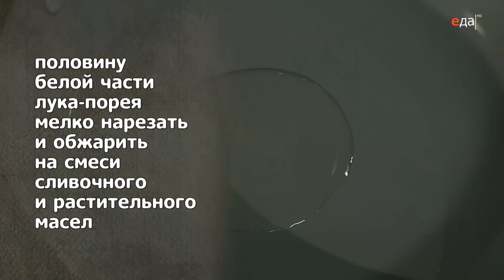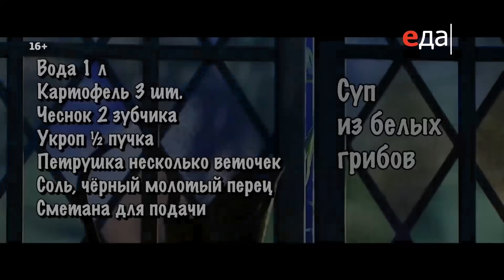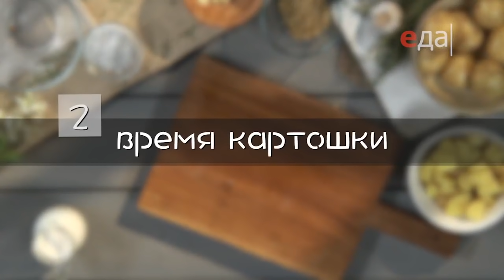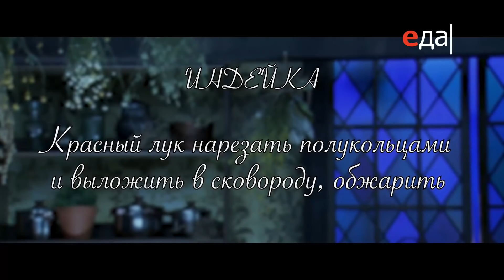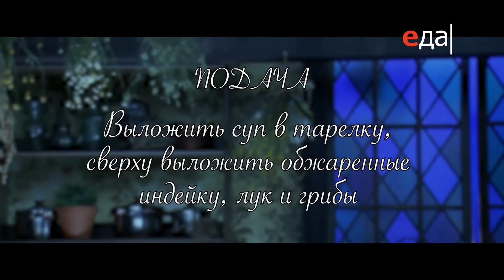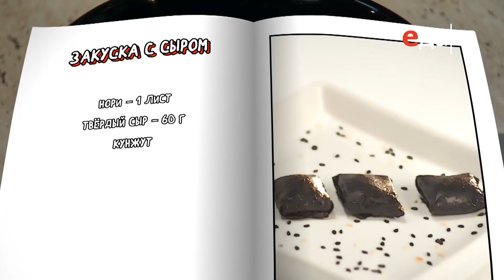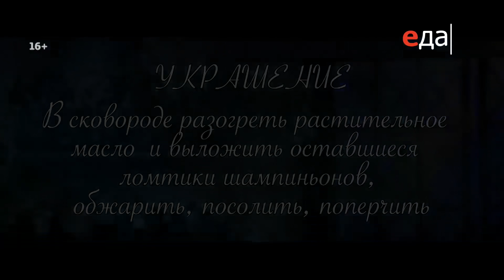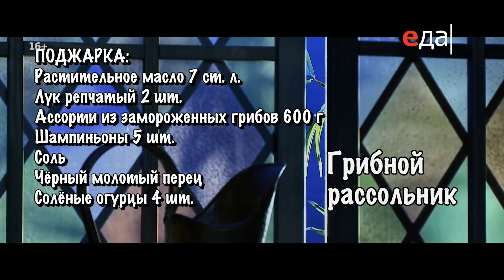Грибные супы. Разные рецепты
00:00 - Грибной суп с пастой от Лазерсона
02:56 - Суп из белых грибов
04:46 - Картофельно-грибной крем-суп из шампиньонов и вешенок
08:44 - Суп с вешенками и пастой
10:19 - Грибной крем-суп из шампиньонов с индейкой
13:00 - Сырный суп с вешенками и закуска с сыром
15:14 - Грибной рассольник